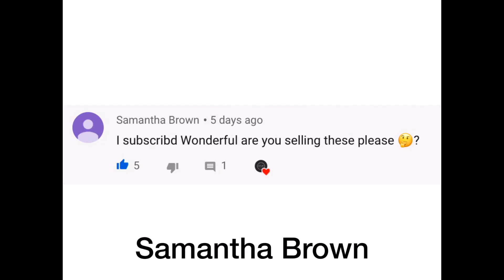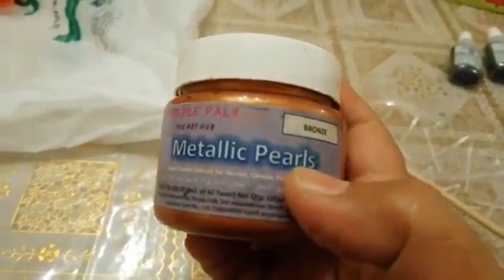DIY Festive Tealight Holders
Make these reasonable and beautiful decorative tea light holders to add that extra spark to your home, especially on festive occasions.